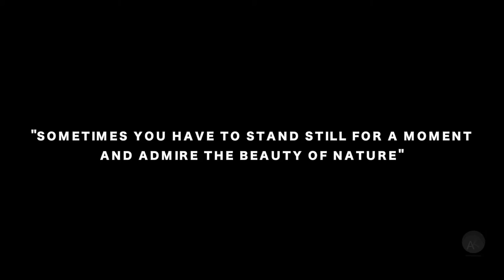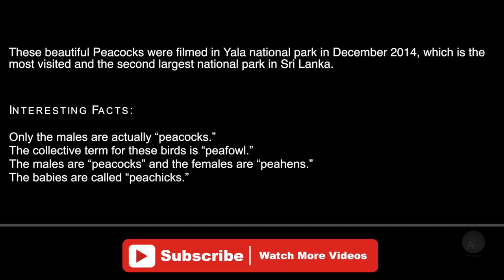Sri Lankan Blue Peacocks Putting on a Show – [HD] Magnificent!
Peacocks - These beautiful Peacocks were filmed in Yala national park, which is the most visited and the second largest national park in Sri Lanka in December 2014.

Interesting Fact:

Only the males are actually “peacocks.”
The collective term for these birds is “peafowl.” The males are “peacocks” and the females are “peahens.”
The babies are called “peachicks.”

Author: Abul Kibria
Camera: Panasonic DMC - FZ38
Tripod: None
Edited with: Final Cut Pro 10.2.1
Filming Date: December 2014

(c) Please note copy and use of my video is not allowed.